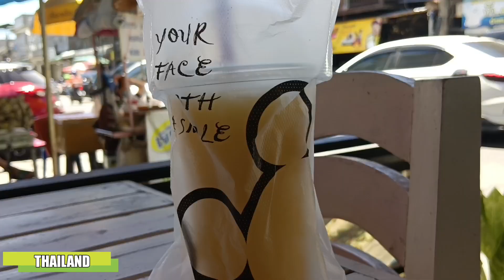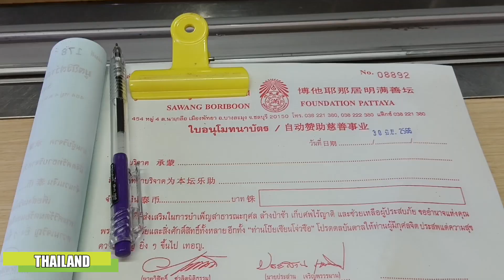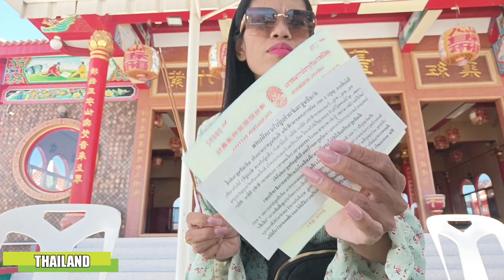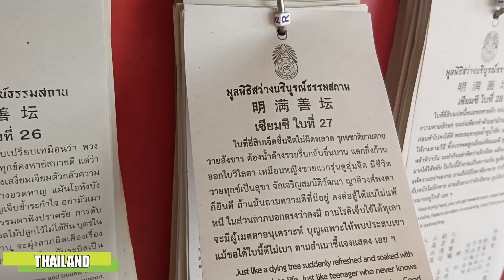ทำบุญ โลงศพ แด่ศพไร้ญาติและผ้าขาวห่อศพ มูลนิธิสว่างบริบูรณ์ธรรมสถานเมืองพัทยา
ทำบุญโลงศพ แด่ศพไร้ญาติและผ้าขาวห่อศพ